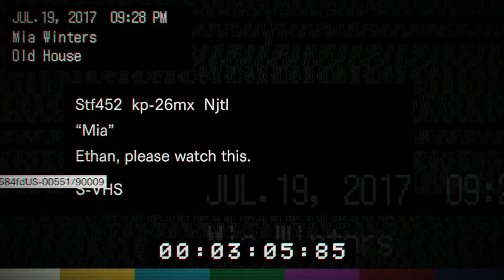Resident Evil 7 Pt.7 - Game On!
New name, same dorks. Watch us as we play Resident Evil VII, and proceed to freak out like little kids.